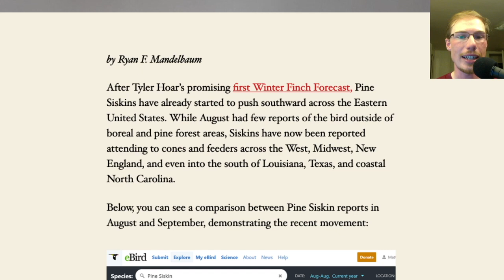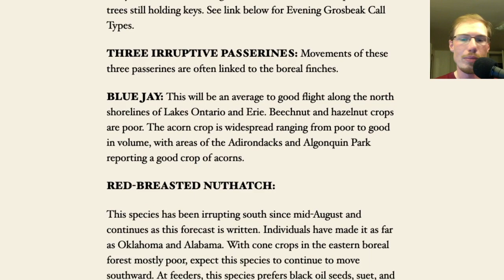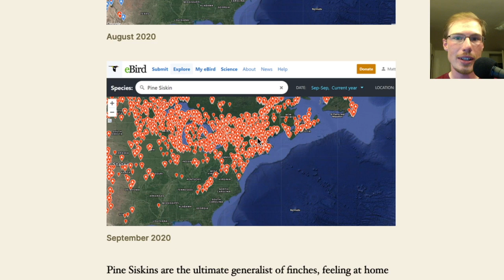Pine Siskin Irruption 2020-2021 - Birding News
A Pine Siskin irruption is beginning across the Eastern United States. I discuss two articles from the Finch Research Network about what birders can expect at their bird feeders this winter.